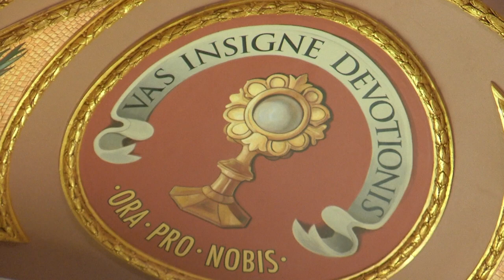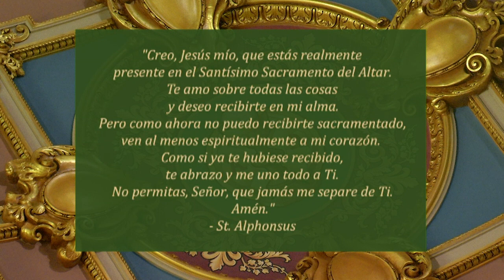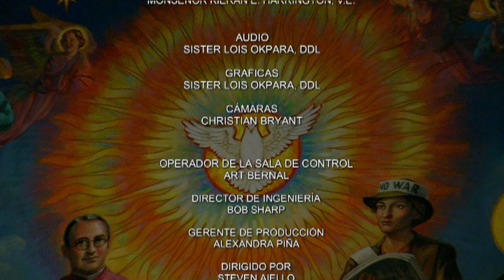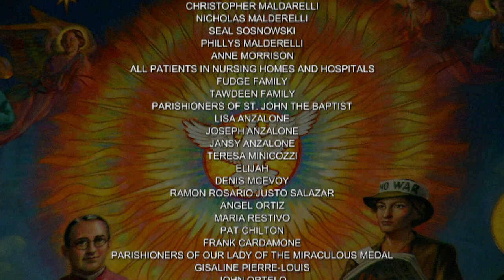Mass - Spanish 7-2-20, Jueves de la XIII semana del Tiempo ordinario.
Hoy es Jueves de la XIII semana del Tiempo ordinario.

La misa de hoy es celebrada por el Reverendo Israel Perez Tuero desde la Concatedral de San José.

Primera lectura
En aquel tiempo, Amasías, sacerdote de Betel, le envió este mensaje a Jeroboam, rey de Israel: “Amós está conspirando contra ti en Israel y el país ya no puede soportar sus palabras, pues anda diciendo que Jeroboam morirá a espada e Israel saldrá de su país al destierro”.

Amasías le dijo a Amós: “Vete de aquí, visionario, y huye al país de Judá; gánate allá el pan, profetizando; pero no vuelvas a profetizar en Betel, porque es santuario del rey y templo del reino”.

Respondió Amós:
“Yo no soy profeta ni hijo de profeta,
sino pastor y cultivador de higos.
El Señor me sacó de junto al rebaño y me dijo:
‘Ve y profetiza a mi pueblo, Israel’.

Y ahora escucha tú la palabra del Señor: ‘Tú me dices: No profetices contra la casa de Israel. No vaticines contra la casa de Isaac’. Pues bien, esto dice el Señor: ‘Tu mujer será deshonrada en plena calle; tus hijos e hijas morirán a espada; tu tierra se la repartirán los vencedores; tú mismo morirás en tierra pagana e Israel será desterrado lejos de su país’ ”.

Salmo Responsorial
Salmo 18, 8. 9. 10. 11
R. (10b) La voluntad de Dios es santa.
La ley del Señor es perfecta del todo
y reconforta el alma;
inmutables son las palabras del Señor
y hacen sabio al sencillo. R.
R. Los voluntad de Dios es santa.
En los mandamientos de Dios hay rectitud
y alegría para el corazón;
son luz los preceptos de Señor
para alumbrar el camino. R.
R. La voluntad de Dios es santa.
La voluntad de Dios es santa
y para siempre estable;
los mandamientos del Señor son verdaderos
y enteramente justos. R.
Más deseables que el oro y las piedras preciosas
las normas del Señor,
y más dulces que la miel
de un panal que gotea. R.

2 Cor 5, 19
Dios ha reconciliado consigo al mundo, por medio de Cristo,
y nos ha encomendado a nosotros
el mensaje de la reconciliación.
R. Aleluya.

Evangelio
En aquel tiempo, Jesús subió de nuevo a la barca, pasó a la otra orilla del lago y llegó a Cafarnaúm, su ciudad.

En esto, trajeron a donde él estaba a un paralítico postrado en una camilla. Viendo Jesús la fe de aquellos hombres, le dijo al paralítico: “Ten confianza, hijo. Se te perdonan tus pecados”.

Al oír esto, algunos escribas pensaron: “Este hombre está blasfemando”. Pero Jesús, conociendo sus pensamientos, les dijo: “¿Por qué piensan mal en sus corazones? ¿Qué es más fácil: decir ‘Se te perdonan tus pecados’, o decir ‘Levántate y anda’? Pues para que sepan que el Hijo del hombre tiene poder en la tierra para perdonar los pecados, –le dijo entonces al paralítico–: Levántate, toma tu camilla y vete a tu casa”.

El se levantó y se fue a su casa. Al ver esto, la gente se llenó de temor y glorificó a Dios, que había dado tanto poder a los hombres.